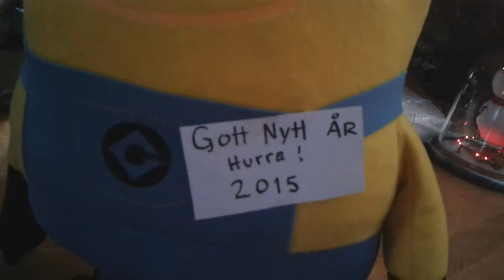RC Controlled Minion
RC Controlled Minion , Sabertooth 2x5 rc. Also  has a built in remote controlled  mp3 player with speakers. the sound in this video is from the Swedish version of the movie and played through the normal speaker system.  Happy New Year!